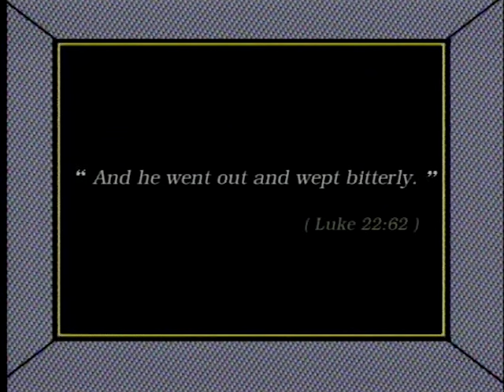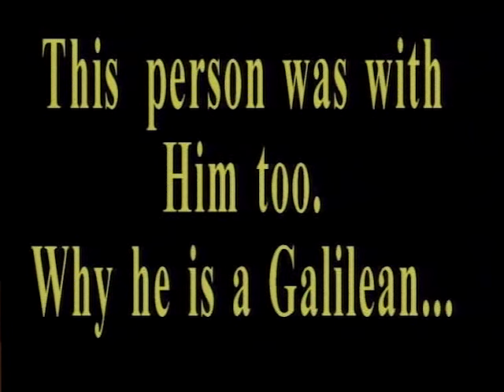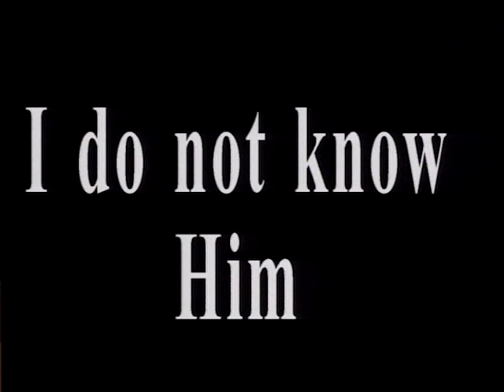JESUS: A Kingdom Without Frontiers | Episode 21 | Agony in the Garden | Cartoon Series | English